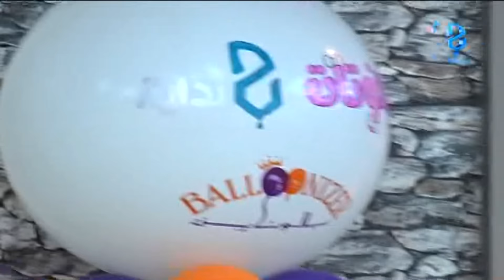بنوتات - الجمعة - جـ8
اليوم الثامن والثلاثون ١٤٣٧/٦/١٦هـ ٢٠١٦/٣/٢٦مـ - برنامج بيتنا الكبير يعرض على قناة بداية الفضائية جميع أيام الأسبوع ما عادا يوم الخميس من الساعة 05:00 إلى الساعة 12:00 .